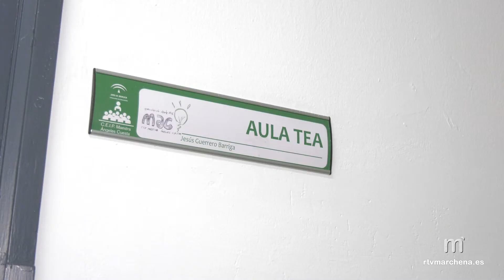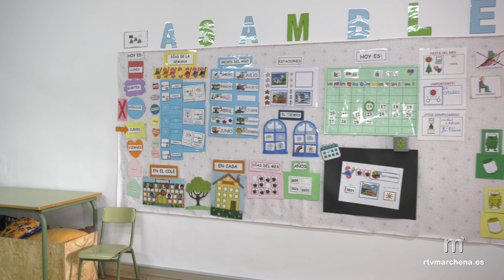Escolarización 2022 en el CEIP Maestra Ángeles Cuesta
PUBLICA RTVMARCHENA

El CEIP Maestra Ángeles Cuesta abre sus puertas a familias de nuevo alumnado que deseen conocer el centro coincidiendo con el período de escolarización para el próximo curso escolar que estará en vigor durante todo el mes de marzo.
El director del centro Manuel Moreno destaca que se trata de un colegio con “gran dotación de recursos humanos y una gama de servicios muy amplia con respecto a otros centros de la provincia”, insistiendo además en la formación en metodología innovadora de su claustro.

De su plan de apertura, el centro se enorgullece de su servicio de comedor con comida casera y nuevos instrumentos incorporados recientemente como un horno industrial.

Ángeles Cuesta destaca su “amplia gama de actividades extraescolares”, de la que se asegura es pionera en muchas temáticas.

Por otro lado, Manuel Moreno añade que lo novedoso de los planes y programas que desarrolla su centro es lo que la de identidad al mismo. Entre ellos, uno de los más recientes está relacionado con la puesta en valor del patrimonio de Marchena.

Desde el CEIP Ángeles Cuesta se está trabajando en un mayor impulso hacia las nuevas tecnologías con la creación del denominado “Aula del Futuro” que se espera inaugurar en breve.

La atención a la diversidad y a alumnos con necesidades educativas especiales se verá impulsada con la puesta en marcha de dos nuevos programas para la modernización de sus aulas específicas.